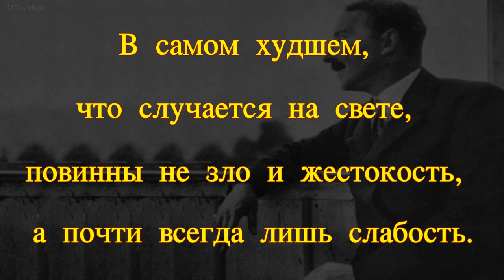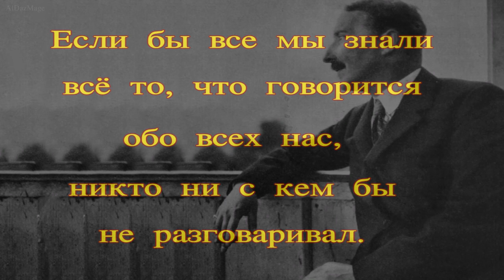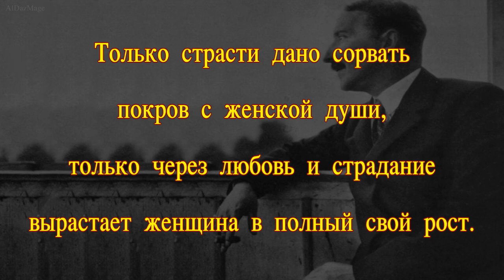Стефан Цвейг - обо всём на свете - цитаты и афоризмы.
Стефан Цвейг (Stefan Zweig ,28 ноября 1881 — 22 февраля 1942) — австрийский прозаик, поэт, драматург и журналист. Автор множества романов, пьес и беллетризованных биографий.